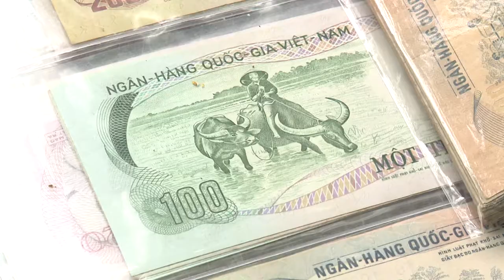Cà Phê Chợ Đồ Cổ Cao Minh, Nơi Bán Đồ Cổ Lớn Nhất Sài Gòn, Nhiều Món Trăm Triệu Chưa Biết Thật Giả